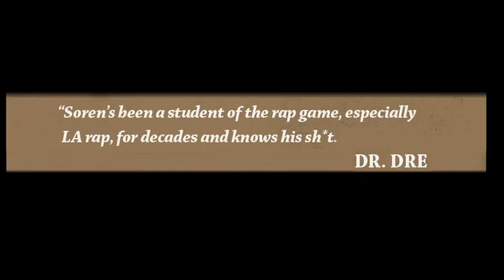DJ Hurricane on Knocking Guys Out on “Raising Hell” Tour & Beastie Boys Were Like Treacherous Three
DJHurricane stops by UniqueAccessEnt to discuss how he was knocking people out on Run-DMC's "Raising Hell" tour. The Queens, New York DJ-rapper-producer also tells SorenBaker about how the Beastie Boys were like the Treacherous Three. Let us know what you think.